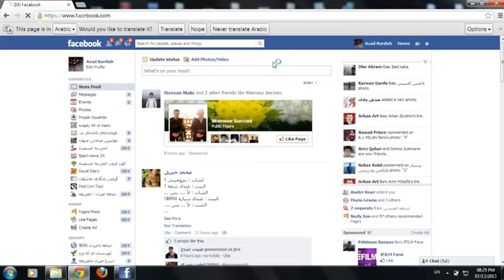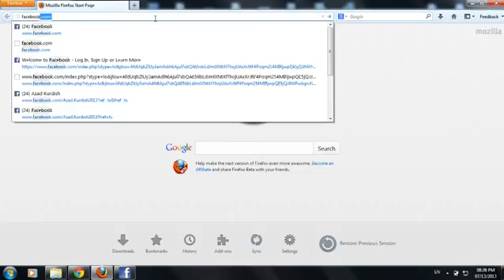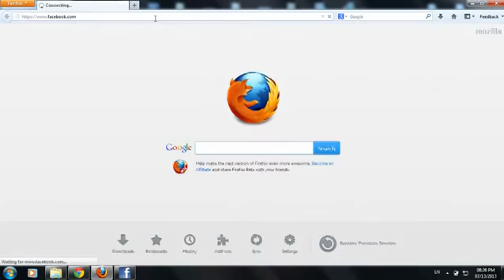hack facebook 2013